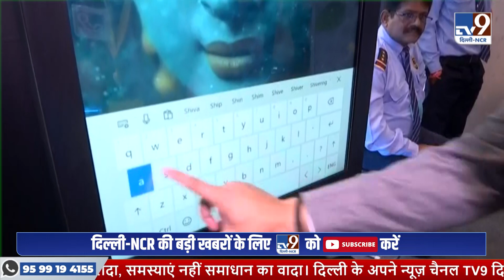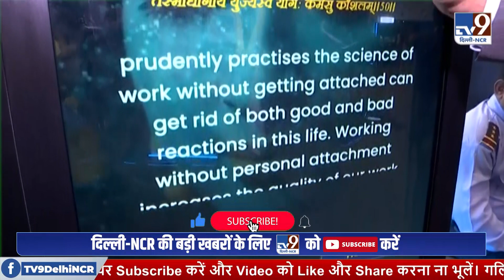G20 Summit 2023 LIVE : हर समस्या का मिलेगा समाधान...जब 'गीता' से सवाल पूछेंगे विदेशी मेहमान !